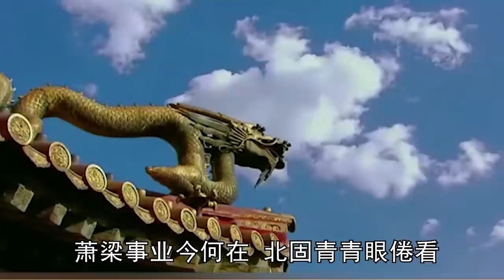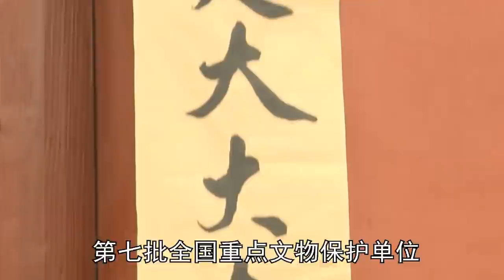【黑衣宰相姚廣孝】明朝第一妖僧，明祖廟唯一文臣，精通佛儒兵道的奇才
00:00 序言
00:52 違背祖宗的决定
03:07 奉天靖難
06:18 黑衣宰相

老道士嘉靖又把姚廣孝從祖廟中拿了出去
姚廣孝（1335年－1418年），幼名天僖，法名道衍，字斯道，又字獨暗，號獨庵老人、逃虛子。 長洲（今江蘇蘇州）人。 明朝政治家、佛學家，文學家，靖難之役的主要策劃者，中國歷史上最著名的黑衣宰相
姚廣孝年輕時在蘇州妙智庵出家為僧，精通三教，與明初儒釋道各家學術領袖都有不錯的關係。 洪武十五年，被明太祖挑選，以“臣奉白帽著王”結識燕王朱棣，主持慶壽寺，成為朱棣的主要謀士。 朱棣靖難第三年，姚廣孝留守北平，建議朱棣輕騎挺進，徑取南京，使得朱棣順利奪取南京，登基稱帝。 以區區燕地一方土地敵全國兵馬，且最終獲勝，歷史上絕無僅有。
成祖繼位後，姚廣孝擔任僧錄司左善世，又加太子少師，被稱為“黑衣宰相”。 負責遷都事宜，一手規劃今日北京城佈局。 而後在解縉編書失敗後又擔任了《永樂大典》和《明太祖實錄》的最高編撰官，尤其是《永樂大典》，這是他在中國文化歷史上的最大貢獻。 少師晚年，在明初期佛教漸成頹勢之際，又擔起護教（佛教）之責，整理了反排佛的《道餘錄》，為佛教史上一件大事。
永樂十六年（1418年），病逝慶壽寺，追贈榮國公，諡號恭靖。 皇帝親自撰寫神道碑銘，並以文臣身份入明祖廟，是明代第一人，也是唯一一人

Yao Guangxiao (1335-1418) was a young man named Tianyu. His name is daoyan, with the word Si Dao, and the word Du dark. He is called Du an old man and fugitive Xuzi. From Changzhou (now Suzhou, Jiangsu). Ming Dynasty statesman, Buddhist scholar, writer, main planner of the Jingnan battle, and the most famous prime minister in black in Chinese history
Yao Guangxiao became a monk in Miaozhi nunnery in Suzhou when he was young. He was proficient in the three religions and had a good relationship with academic leaders of Confucianism, Buddhism and Taoism in the early Ming Dynasty. In the 15th year of Hongwu, he was selected by the emperor Taizu of the Ming Dynasty to meet Zhu Di, king of the Yan Dynasty, presided over Qingshou temple and became Zhu Di's main counselor. In the third year of Zhu Di's Jingnan, Yao Guangxiao stayed in Peiping and suggested that Zhu Di advance lightly and take Nanjing, so that Zhu Di could successfully seize Nanjing and ascend the throne. It is unique in history that the country's soldiers and horses were defeated by the land of only Yandi.
After Chengzu succeeded to the throne, Yao Guangxiao served as Zuo Shanshi, the monk record department, and added the prince's junior teacher. He was known as the "prime minister in black". Responsible for moving the capital and planning the layout of Beijing today. Later, after Xie Jin failed to compile the book, he served as the top editor of Yongle Dadian and the records of emperor Taizu of the Ming Dynasty, especially Yongle Dadian, which was his greatest contribution to the history of Chinese culture. In his later years, when Buddhism gradually declined in the early Ming Dynasty, Shaoshi took the responsibility of protecting Buddhism and sorted out the daoyulu, a major event in the history of Buddhism.
In the 16th year of Yongle (1418), Qingshou Temple died of illness and was presented to Duke Rong with the posthumous title of Gong Jing. The Emperor himself wrote Shinto inscriptions and entered the Ming ancestral temple as a literary minister. He was the first and only person in the Ming Dynasty